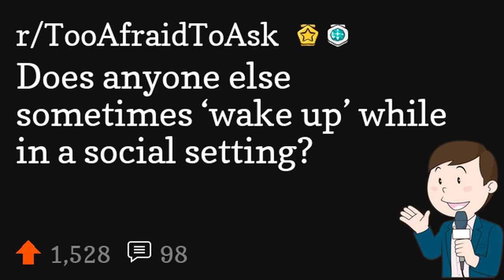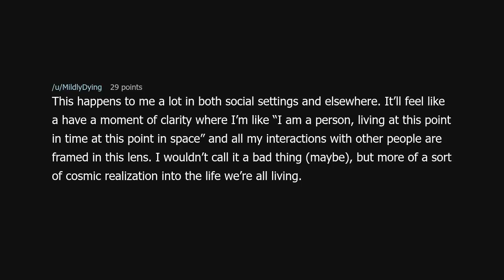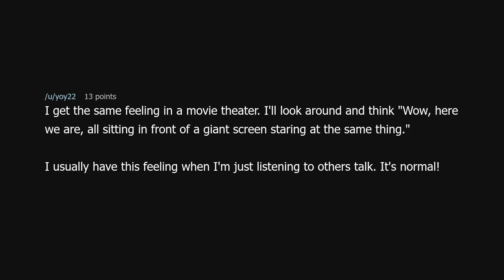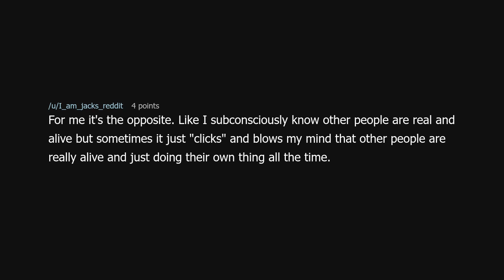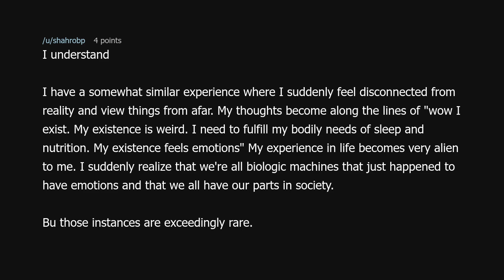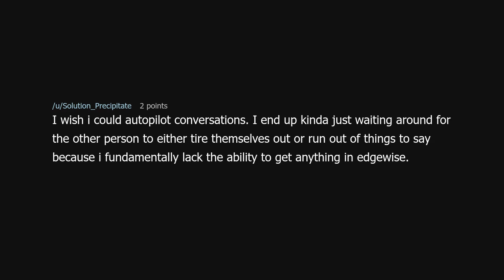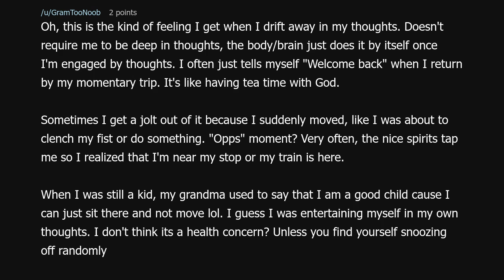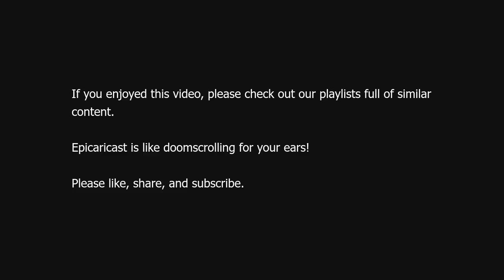Does anyone else sometimes ‘wake up’ while in a social setting?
Does anyone else sometimes ‘wake up’ while in a social setting? (r/TooAfraidToAsk)